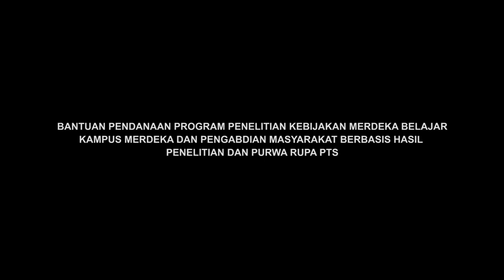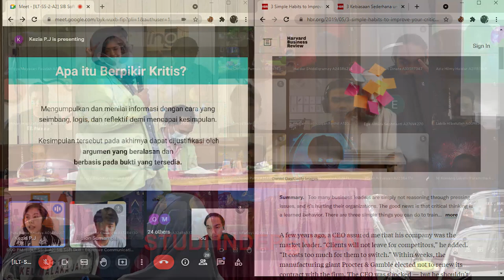Video Merdeka Belajar Kampus Merdeka Tingkat Universitas YARSI